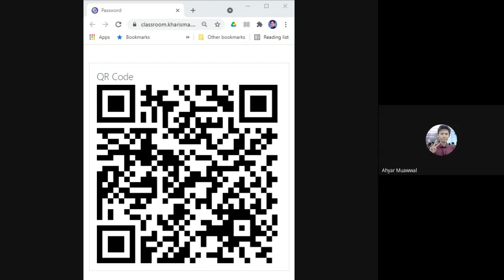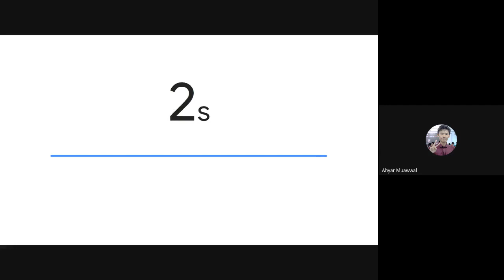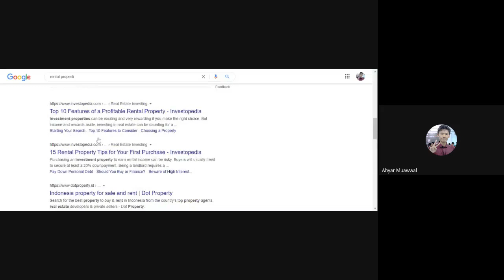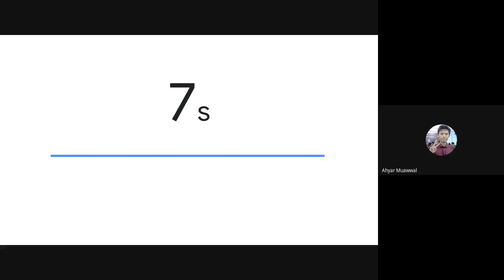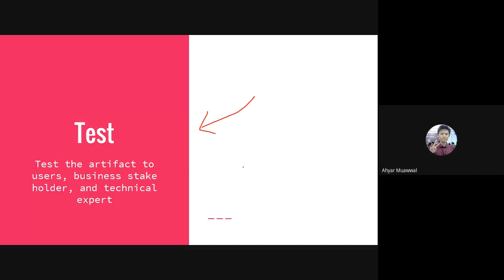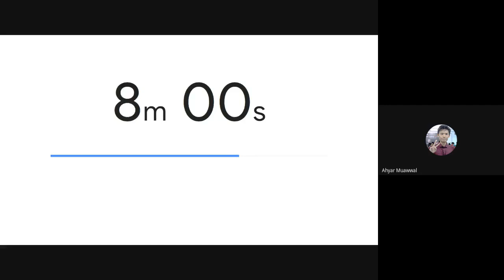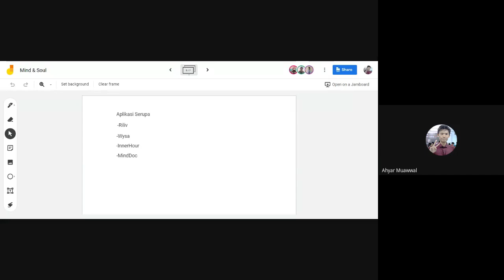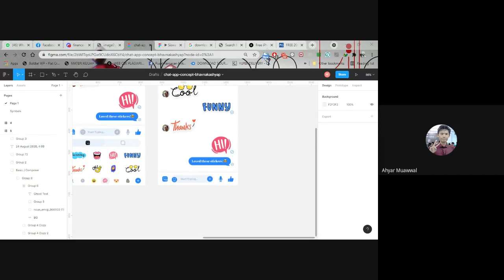Digital Entrepreneurship: Design Sprint #2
Rekaman perkuliahan Digital Entrepreneurship, Sabtu 05/06/2021